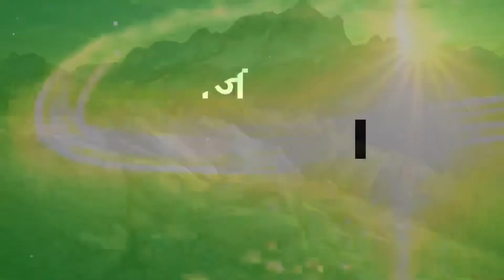गहिरो खोज || Upper Room| Daily|| by सुभास थापा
1. The Christian music video, the cover song.
2. Tutorial of Koha, Moodle, Memrise, Grammarly, desktop
3. Photography